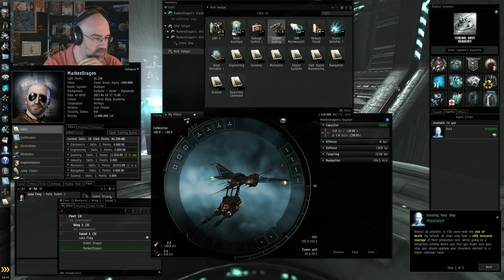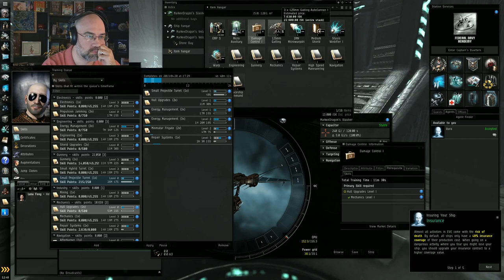EVE Challenge - Joining Fleets, Ship Spinning, Fittings, Skills, Shields, Cargo - Episode 2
Free New Account Code** ($20 Value) and Free Somer Blink*** 100m ISK credit in every episode.  Look for them at a random point in each episode.  If you claim it please post in the comments that you got it.

You can try EVE For FREE!  We have 30 day trial account codes at our site.  If you don't know if you want to buy it you can use one of those.  Then you can add one of those two other accounts on it later if wanted.   We of course also have full new accounts and gametime and plex if needed.  All of these things are available right

- This episode was from our live show on Twitch.  Want to watch me play live?

Need to make friends in game and meet people?  Join a Corp. If you are looking for a good corp with good mates... check out the "AirHogs" (in-game channel) in the Zulu People alliance. Have Fun, Make Isk, No Drama.

**EVE New account code is a Minmatar starter pack as I am using here in the videos.  It comes with a free ship, implants, skillbooks and an excellerator.

***Somer Blink Code: This code will give you 100 million in Blink Credit.  It is a one time use code and limited to one of these codes per account.

Check them out.  He has cartoons!

Music Supplied by Monstercat:
Monstercat 006 - Embrace
Album Download Amazon